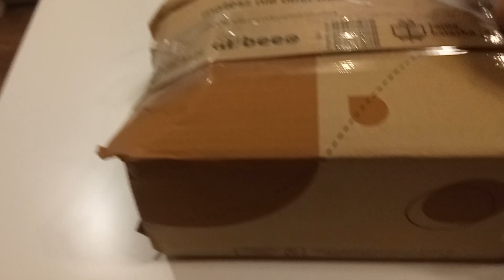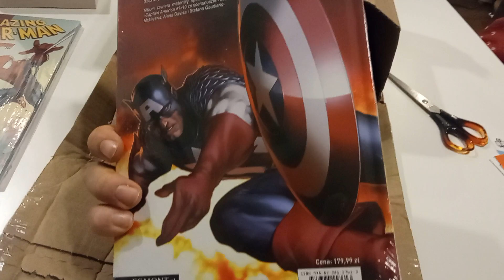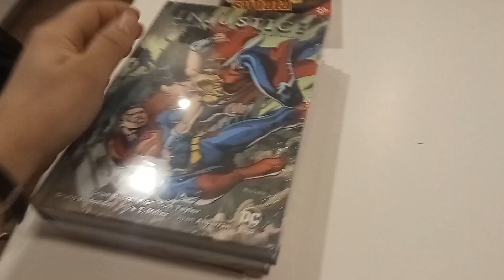Mała paczka z komiksami od Taniej Książki. Marzec 2023.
Pakowanie tym razem było takie sobie. Wystarczy zamówić jakiś mniejszy format i pudełko i od razu jest to wypchane i lekko pogniecione.